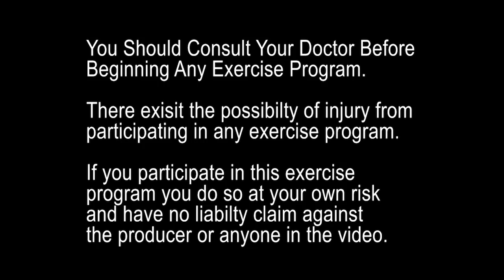Wheel Chair Fitness Exercise Fat Burner Workout! | Sit and Get Fit!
This is the long awaited Fat Burner wheel chair fitness exercise.  This was designed for those in a wheel chair.  It is full of energy, fun and will lift your spirit.  Do not let your limited mobility stop you from caring for yourself by not exercising.
it is recommended to do cardio exercise a day and to do strength training at least one day a week, but two days would be better with at least 48 hours of rest in between each strength training workout.  Also be sure to to do stretching after each workout.